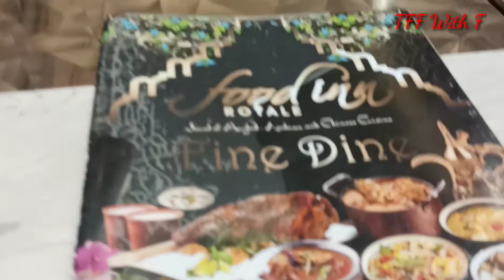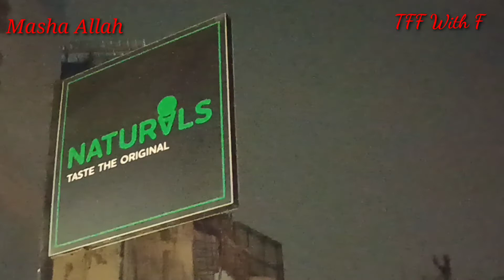Family ke Sath Dinner kiya || Hotel Food Inn Royale || TFF With F